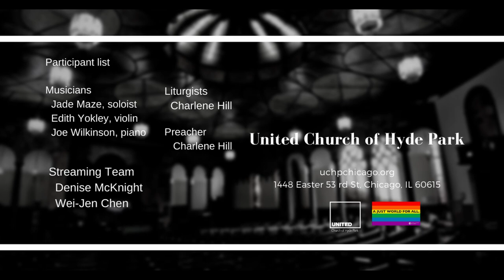Lord, Who Throughout These Forty Days (Feb 21 2021)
Anthem "Lord, Who Throughout These Forty Days"